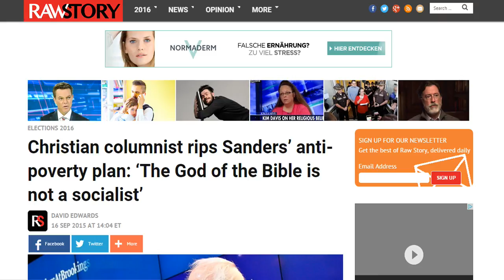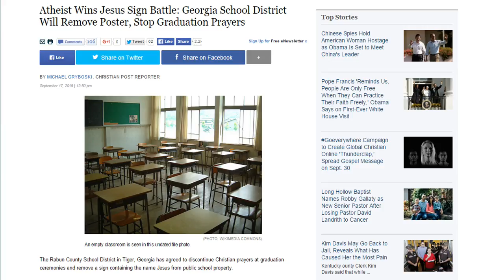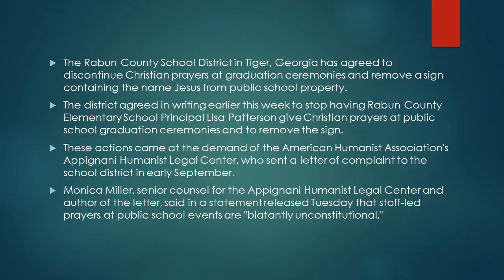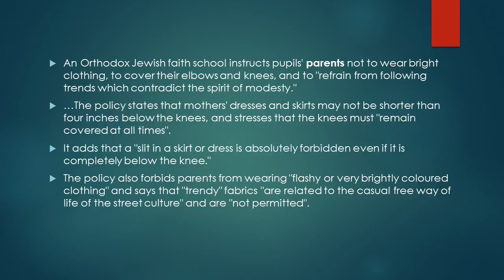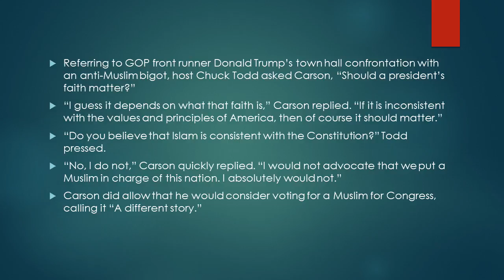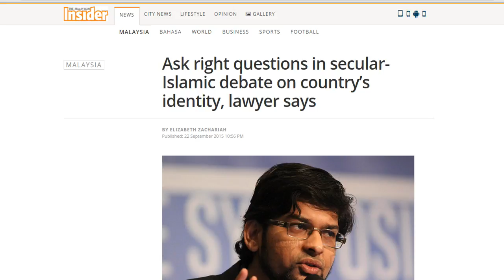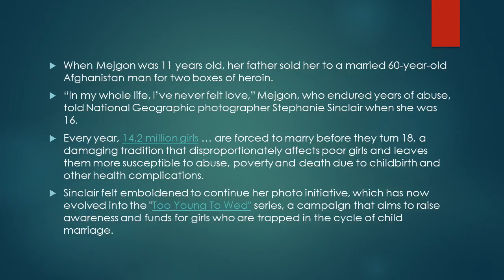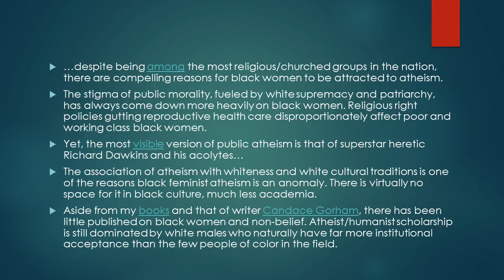Atheist & secular news: Atheist Wins Jesus Sign Battle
Stories on atheism and secularism you may have missed.

Christian columnist rips Sanders’ anti-poverty plan: ‘The God of the Bible is not a socialist’

Atheist Wins Jesus Sign Battle: Georgia School District Will Remove Poster, Stop Graduation Prayers

Orthodox Jewish state school bans TV and the internet from pupils’ homes and tells parents to dress ‘modestly’

Ben Carson: A president’s faith matters — so Muslims should be disqualified

"I am a blogger. I am threatened by Islamic extremists. So I have to flee Bangladesh.“

Ask right questions in secular-Islamic debate on country’s identity, lawyer says

Child Brides Photo Series Proves Girls Are Simply 'Too Young To Wed'

WHAT ABOUT ‘RELIGIOUS FREEDOM’ FOR THE SECULAR?